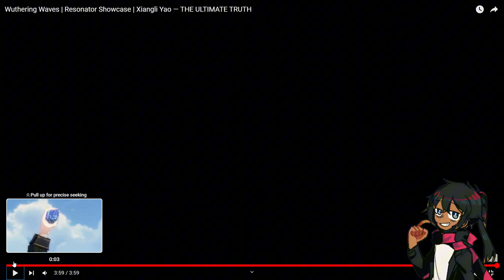Xiangli Yao Resonator Showcase | Wuthering Waves Reaction